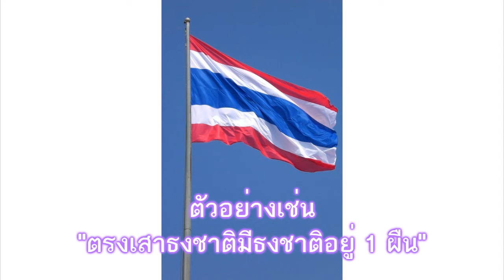คำลักษณะนามของธงชาติ